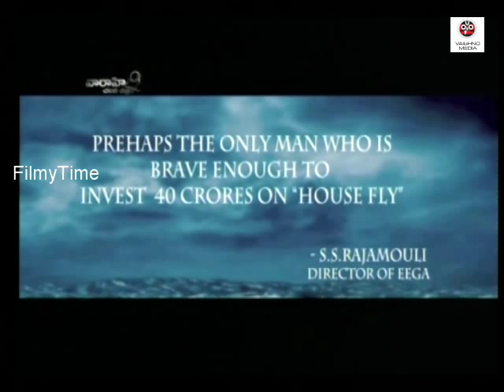Rajamouli Talks About Sai Korrapati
Oohalu Gusagusalaade Is A Upcoming Movie Of Srinivas Avasarala.

Naga Shaurya : chandamama kathalu
Rashi Khanna (Madras cafe),
Srinivas Avasarala :Ashta Chamma,
saradaga kasepu, orange, golkonda high school, pilla zamindar, mugguru, chammak challo, sukumarudu,aravind2, anthakamundu aaa tharuvatha, adda, chandamamalo amrutham))

Directed by: Srinivas Avasarala

Music By: Kalyani Koduri (aitha, manasu mata vinadu, andrudu, boss, ashta chamma, ala modalaindi, golkonda high school, adhinayakudu, anthakamundu aa taruvatha, adhinayakudu, anthakamundu aa tharuvatha, antha scene ledu)

Vaaraahi Productions - Eega, Andala Rakshasi, Legend